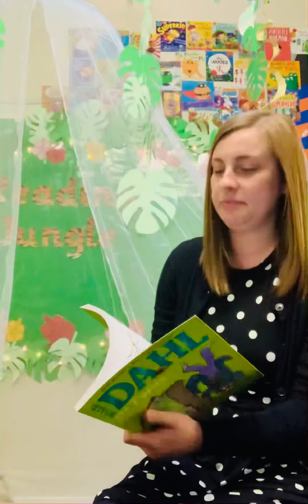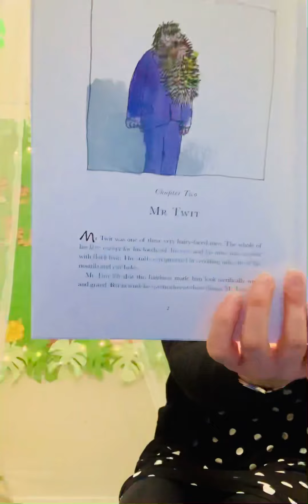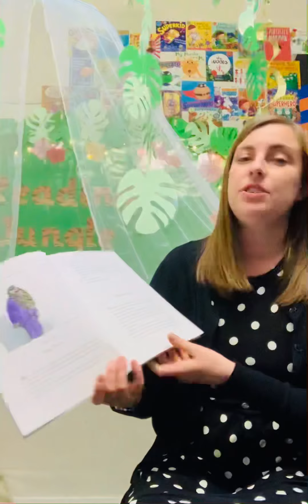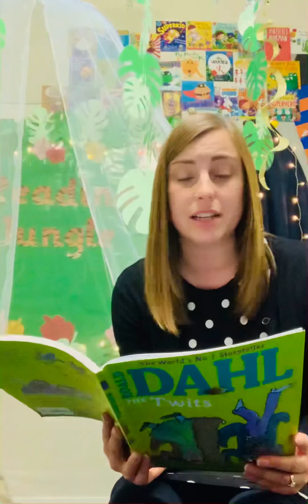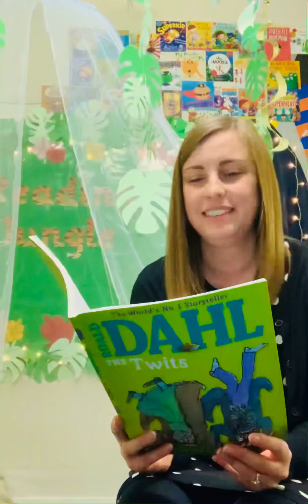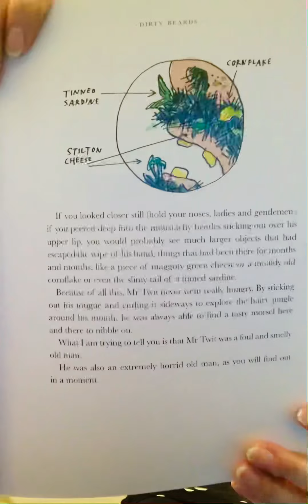The Twits by Roald Dahl - Chapters 1-3